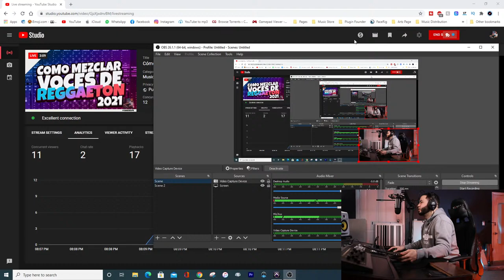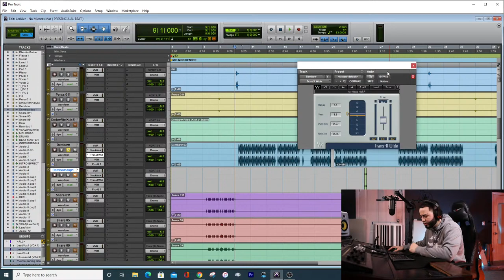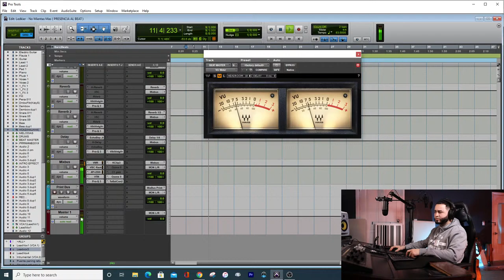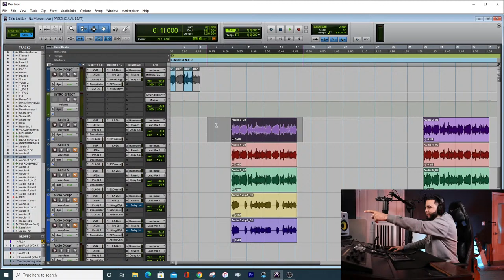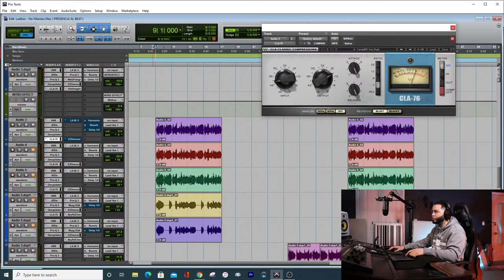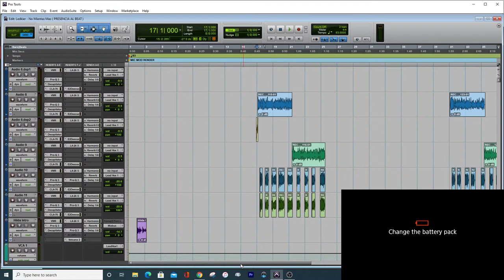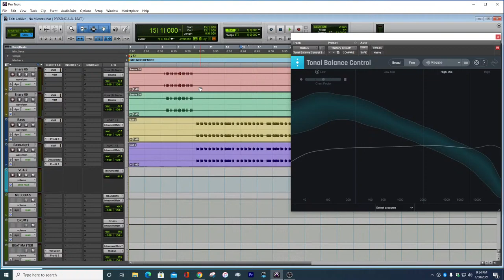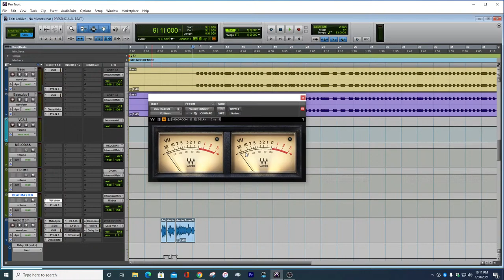Cómo MEZCLAR VOCES de REGGAETÓN Profesionalmente 🔥🚀 (Tutorial mezcla de voces Reggaetón) YanzielPR🔴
¿Estas buscando como mezclar voces profesionalmente?
¿Tener una buena calidad desde tu home studio?

Pues as llegado al lugar perfecto, los invito a que se subscriban a mi canal donde aprenderás desde cero a como obtener buena calidad desde tu pequeño studio logrando llevar tu música a un nivel mas profesional.

Grupo De Telegram:

Para cursos personalizados, por favor de contactarme.

Los equipos que uso para producir:

Mi Interface
Mi Preamp
Mi Micrófono
Mi Audífono
Mi Monitores
Mi XLR Patchbay

NO OLVIDES 🆂🆄🆂🅲🆁🅸🅱🅸🆁🆃🅴